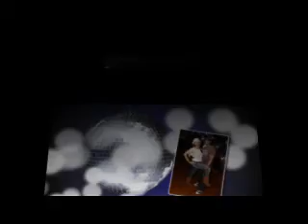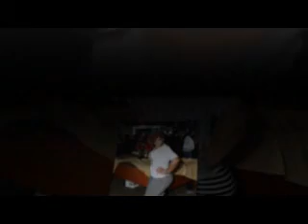ITS ABOUT THAT TIME....FIRST FRIDAY KARAOKE DANCE PARTY APR 4, 2014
FIRST FRIDAY KARAOKE DANCE PARTY EVERY FRIDAY NUNO'S PAVILION 300 Roselle St, Linden, NJ 7pm - 130am...COME EARLY TO SING~STAY LATE TO DANCE!!!